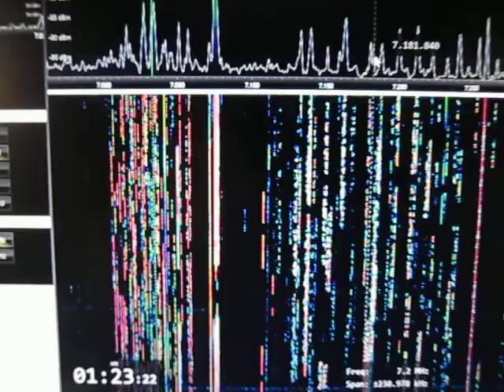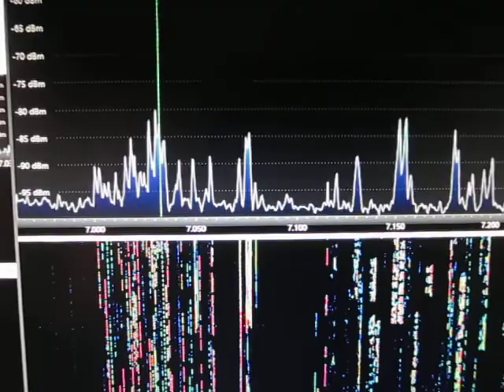Elad FDM-S2 and MLA-30 Loop antenna on 40 meters CW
Elad FDM-S2 and the MLA-30 active Loop antenna,  after i adjusted  it's gain. 40 meters CW  01:46 UTC QTH Montreal, Canada